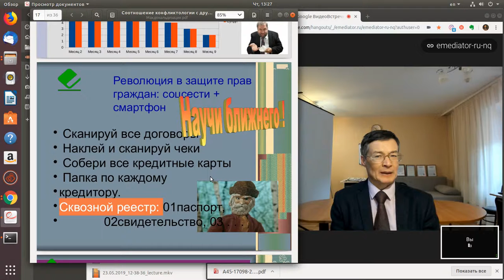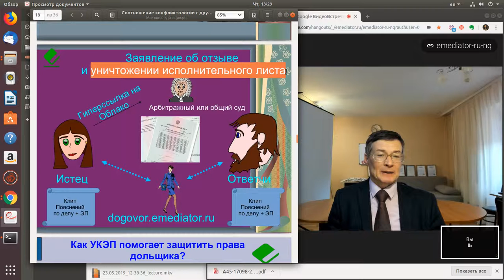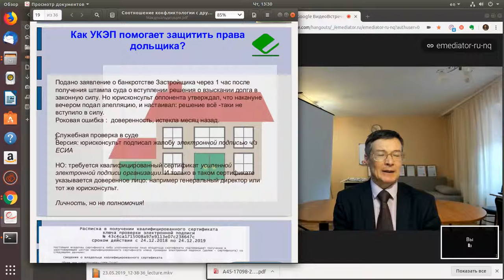Сделал сам - научи другого!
Макдональдизация госуслуг в России - как выжить малому бизнесу и НКО?